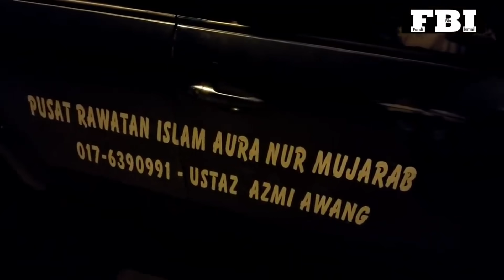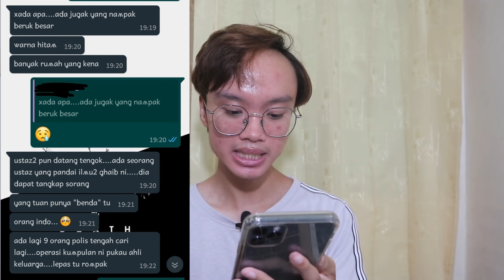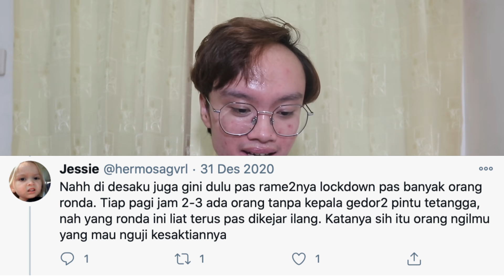TER0R KETUK PINTU DI MALAYSIA BIKIN KELUARGA INI KETAKUTAN PARAH!